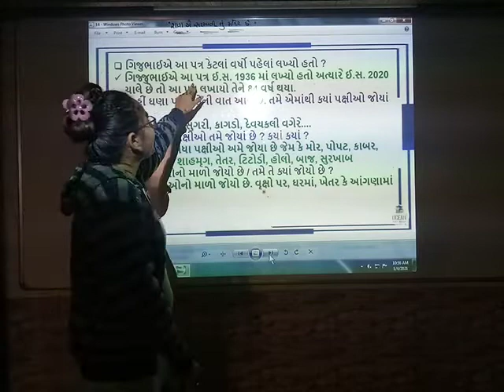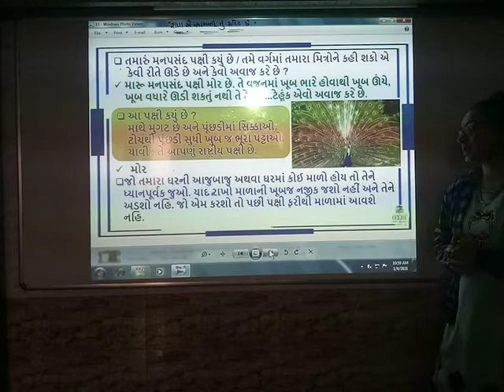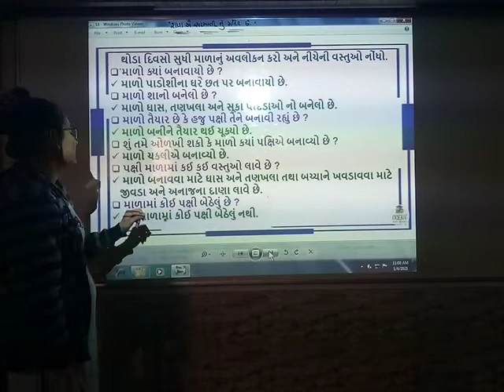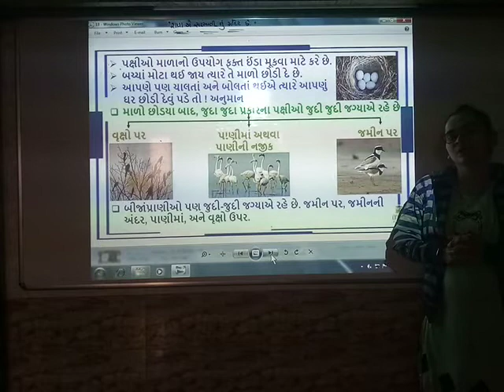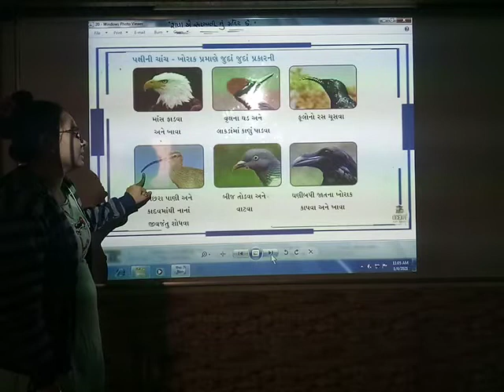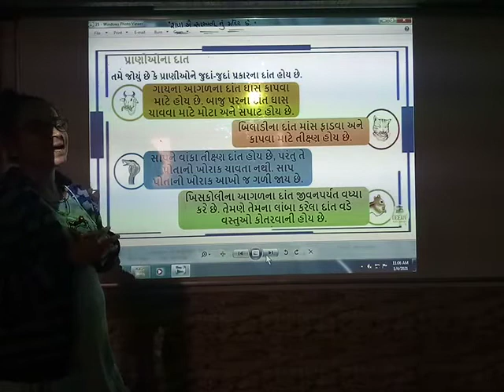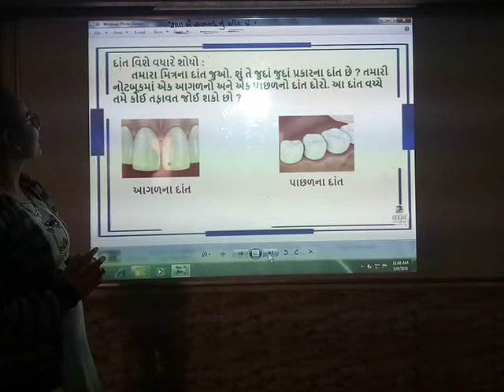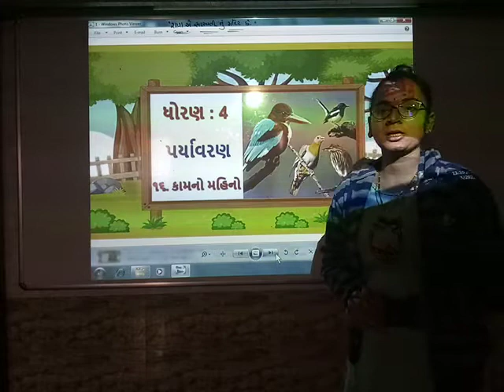STD 4 ASPAS CH 16 PART 2